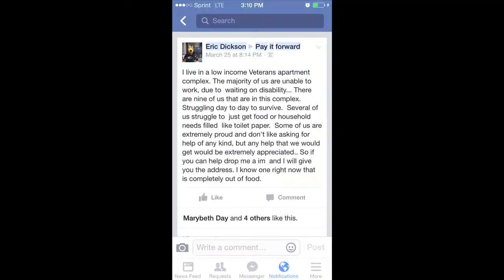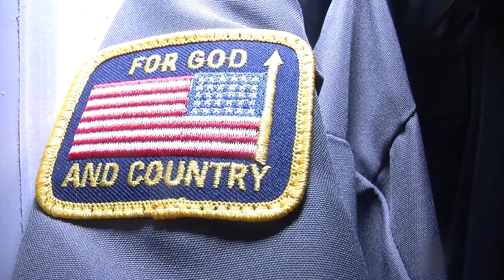Facebook post by veteran leads to food donation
Local woman donates 10 boxes of food after reading a Facebook post from a veteran detailing the struggle for basic needs